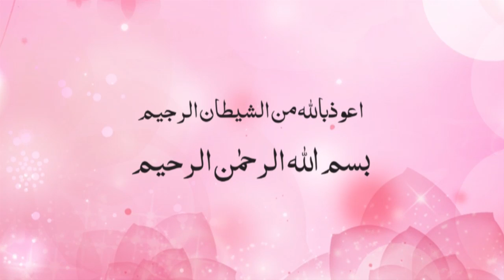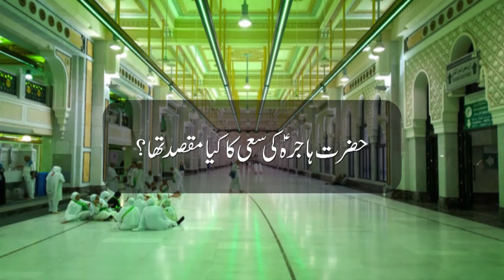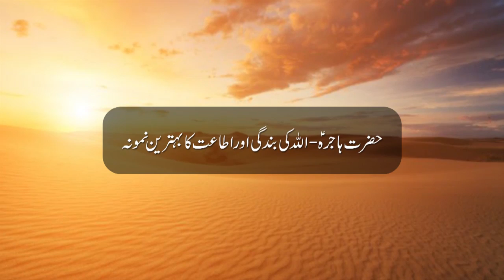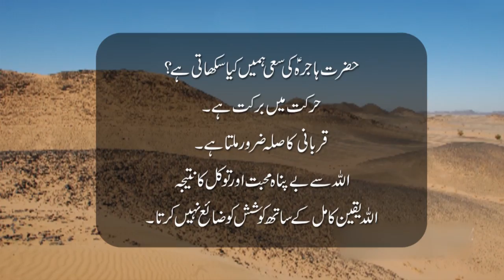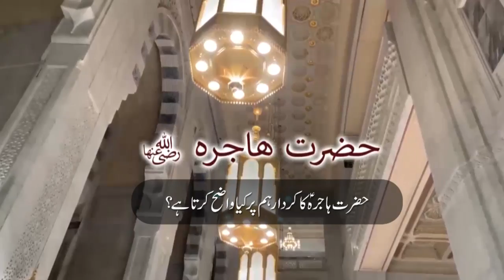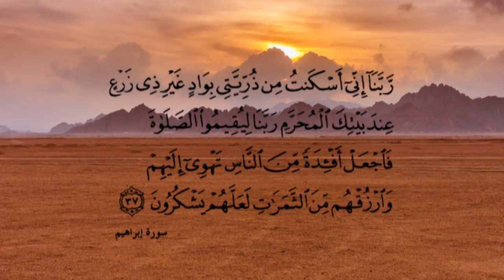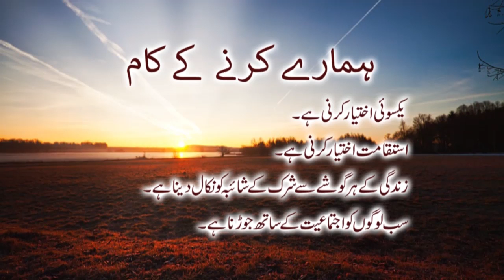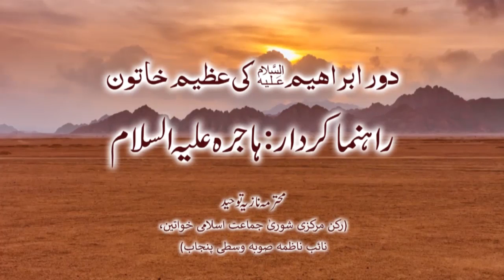دور ابراہیمؑ کی رہنما خاتون | نازیہ توحید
تاریخ اسلام کی کامیاب خاتون
جن کے عمل کی پیروی رہتی دنیا کے لئے لازمی قرار دے دی گئی
آئیے سنئے " دور ابراہیمؑ کی رہنما خاتون" کا قصہ
مقررہ: نازیہ توحید
(رکن مرکزی شوریٰ، نائب ناظمہ وسطی پنجاب حلقہ خواتین جماعت اسلامی)